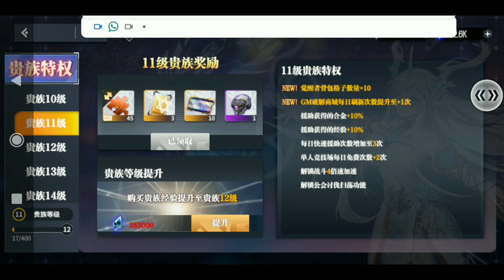Yggdrasil 2 Awakening Gameplay Full Fitur Gacha Upcoming Game Android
Game yggdrasil 2 mungkin kelanjutan yggdrasil yang ad di playstore..
Buruan preregist yggdrasil 2 di playstore.

giftcode
648ylbm
dujja0034
dujja0012
zzlb6666
dslb6666
tqlb6666
xslb6666

Fanpage Facebook Calon Lurah Gaming :

Device :
Ryzen 3 3200G
Ram 8
SSD 128
HDD 500